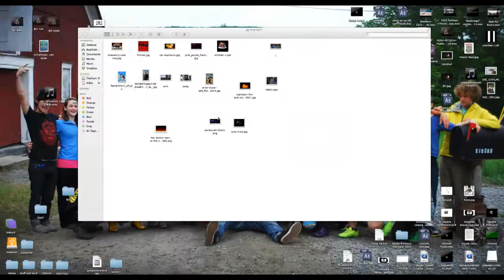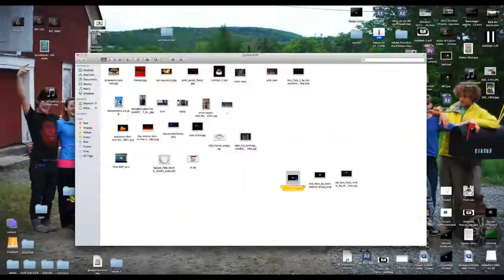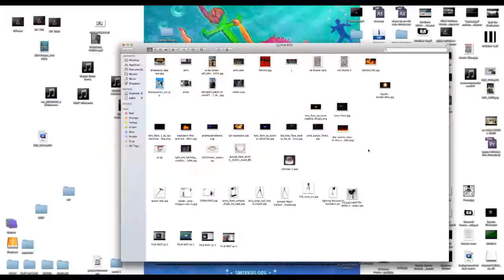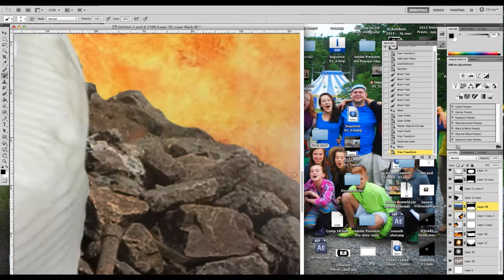Film Riot Speed-art